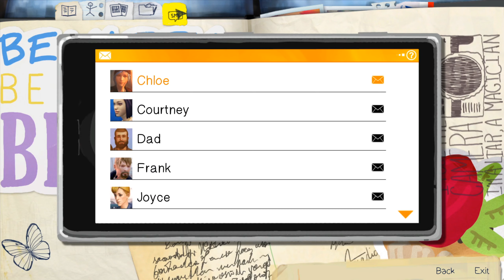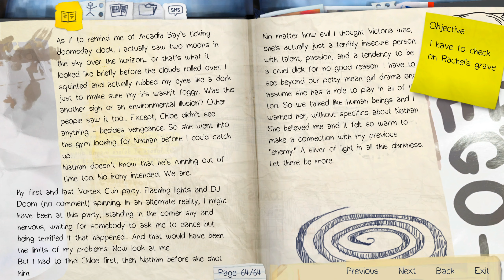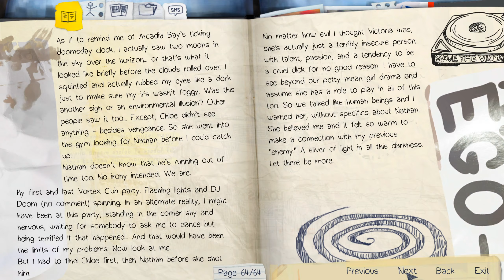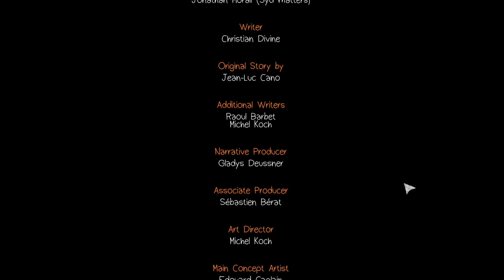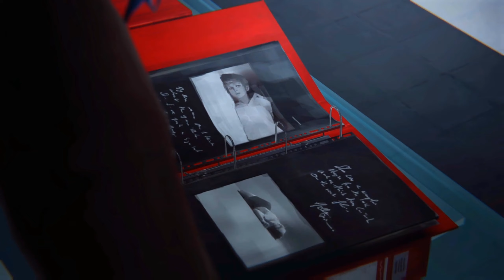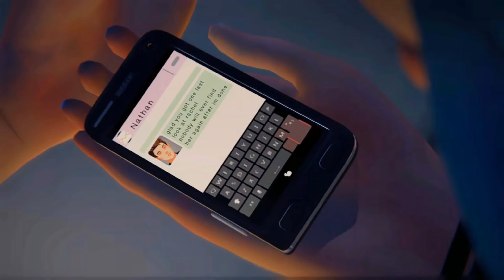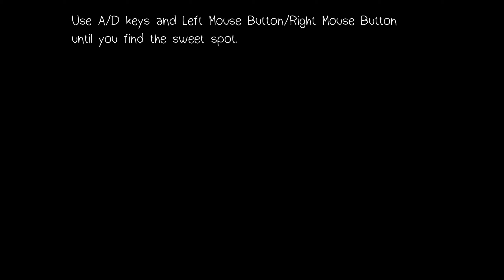Let's Play Life is Strange - Part 35